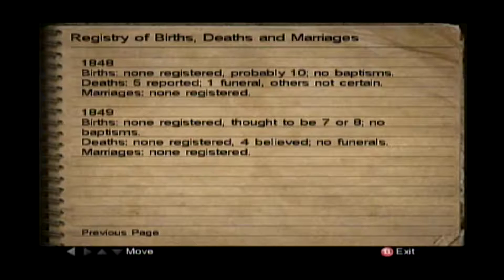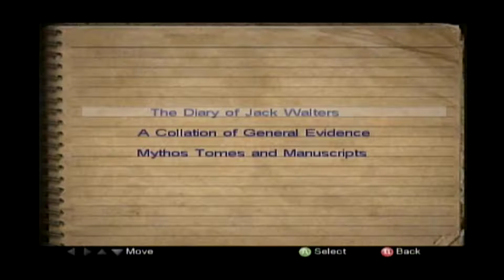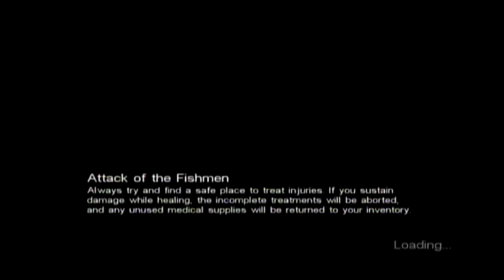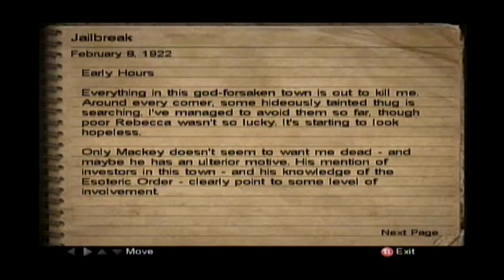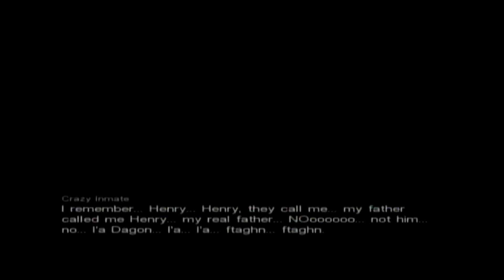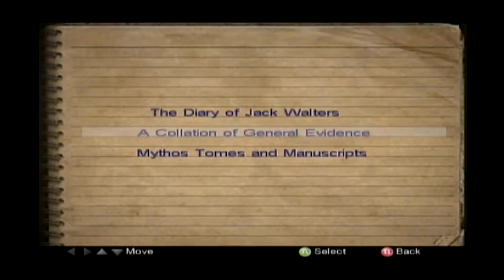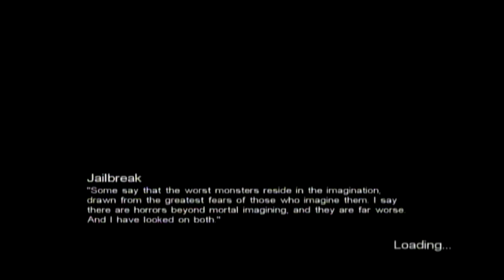Xbox Hour -- Call of Cthulhu: Dark Corners of the Earth - Episode Four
This week on Xbox Hour, we solve some puzzles, escape through the sewer and perform a jailbreak!